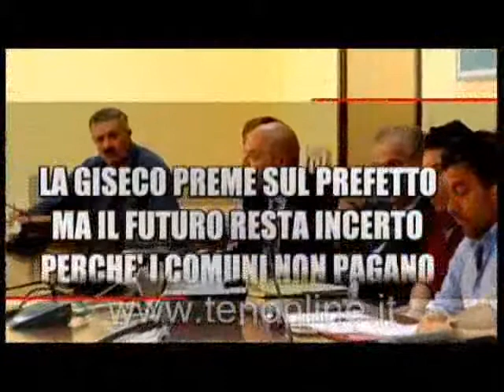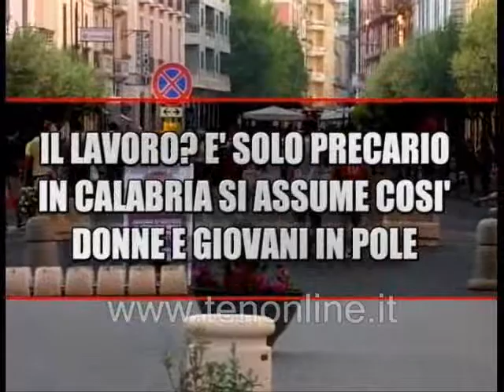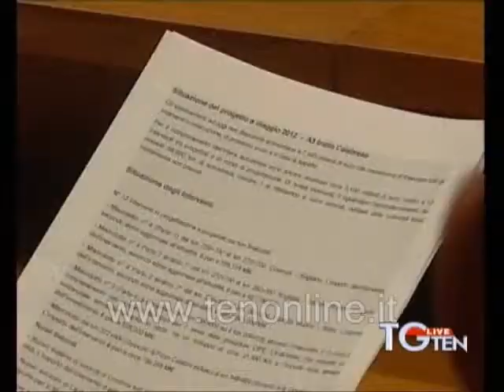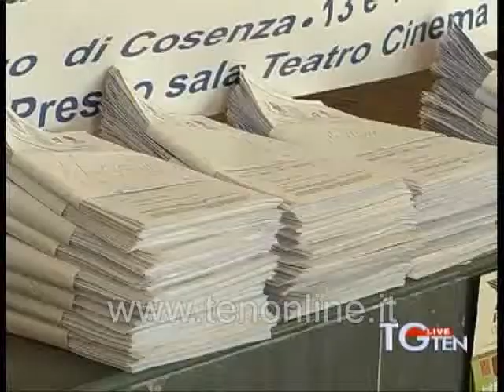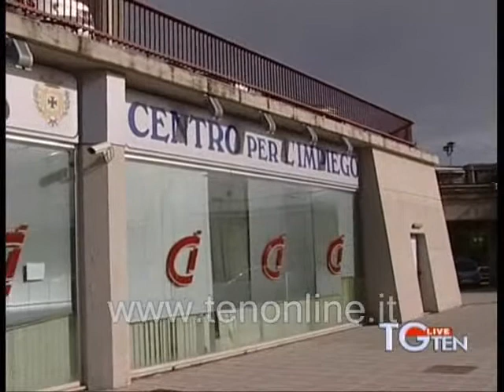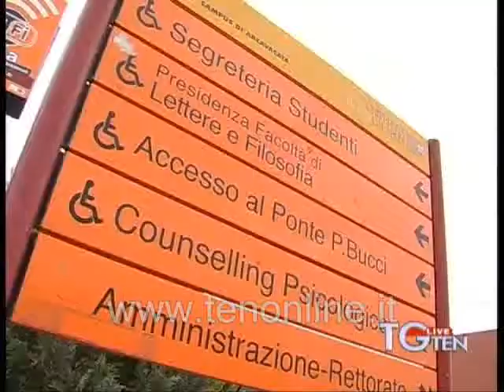TG ten 21-06-2012